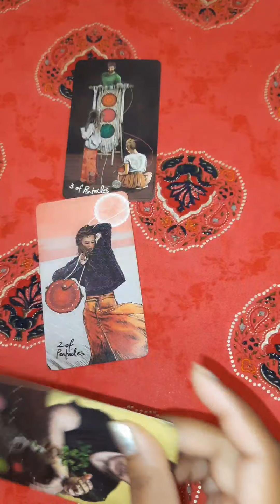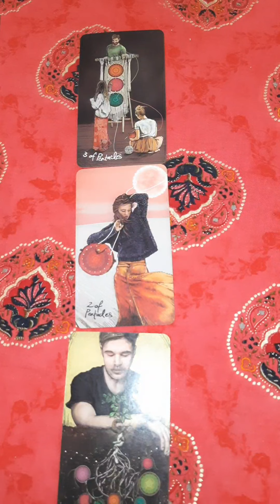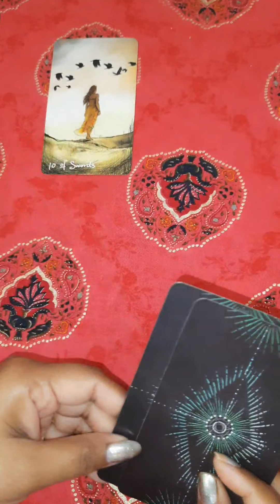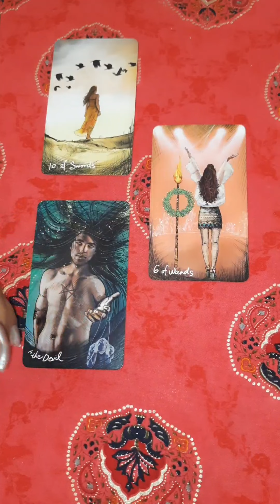KYA WO AAPKO MISS KAR RAHE HAIN/missyou